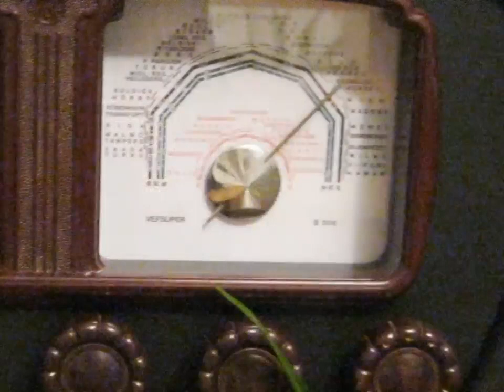Tube Latvian radio VEF B306. Short video review/ Старе латвійське радіо VEF B306 Короткий відеоогляд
Battery tube superheterodyne VEF B 306.

Battery tube superheterodyne VEF B 306. Latvia, the well-known factory VEF 1940. The receiver is all-wave, with three ranges - LW, MW and KW. It is assembled on three tube with a 2 volt glow and is intended for use in remote areas of Latvia, as well as in the Baltic and Scandinavian countries, where it was exported and where electricity was not yet available before the war. The beautiful and stylish case of the receiver imitates carbolite, but in fact it is made of ... wood. This is the technological paradox of the middle of the last century, when using more labor-intensive and old technologies using manual labor and more expensive materials imitated cheaper, but trendy carbolic receivers, the production technologies of which were not yet accessible to all firms.
Батарейний ламповий супергетеродин VEF B 306.

Батарейний ламповий супергетеродин VEF B 306. Латвія, всім відомий завод VEF 1940 рік. Приймач всехвильовий , з трьома діапазонами - ДХ, СХ і КХ. Зібраний на трьох радіолампах з 2-х вольтовою  напругою живлення накалу катоду  і призначений для експлуатації в віддалених районах Латвії, а також країн Балтії та Скандинавії, куди він поставлявся на експорт і де в довоєнний час  ще не було електричних мереж . Красивий і стильний корпус приймача імітує карболіт, але насправді зроблений з ... дерева. Ось такий технологічний парадокс середини минулого століття, коли за допомогою більш трудомістких і старих технологій з використанням ручної праці і більш дорогих матеріалів імітували дешевші, але модні карболітові  корпуси радіоприймачів, технології виробництва яких ще не всім фірмам були доступні.
Lampa akumulatorowa superheterodynowa VEF B 306.

Lampa akumulatorowa superheterodynowa VEF B 306. Łotwa, znana fabryka VEF 1940. Odbiornik jest w pełni falowy, z trzema zakresami - DV, MW i HF. Jest zmontowany na trzech lampach o 2-woltowej poświacie i jest przeznaczony do pracy w odległych rejonach Łotwy, a także w krajach bałtyckich i skandynawskich, dokąd był eksportowany i gdzie przed wojną jeszcze nie było prądu. Piękny i stylowy korpus odbiornika imituje karbolit, ale w rzeczywistości jest wykonany z… drewna. Oto taki paradoks technologiczny połowy ubiegłego wieku, kiedy stosując bardziej pracochłonne i stare technologie wykorzystujące pracę fizyczną i droższe materiały, naśladowali tańsze, ale modne karbolitowe korpusy odbiorników, których technologie produkcji nie były jeszcze dostępne do wszystkich firm.

Батарейный ламповый супергетеродин VEF B 306 .

Батарейный ламповый супергетеродин VEF B 306 . Латвия , всем известный завод VEF 1940 год. Приемник всеволновый , с тремья диапазонами - ДВ , СВ и КВ. Собран на трех лампах с 2-х вольтовым накалом и предназначен для эксплуатации в отдаленных районах Латвии ,а также стран Балтии и Скандинавии , куда он поставлялся на экспорт и где в довоенное время еще отсутствовало электричество . Красивый и стильный корпус приемника имитирует карболит, но на самом деле сделан из ... дерева . Вот такой технологический парадокс середины минувшего столетия , когда с помощью более трудозатратных и старых технологий с использованием ручного труда и более дорогих материалов имитировали более дешевые, но модные карболитовые корпуса приемников , технологии производства которых еще не всем фирмам были доступними .